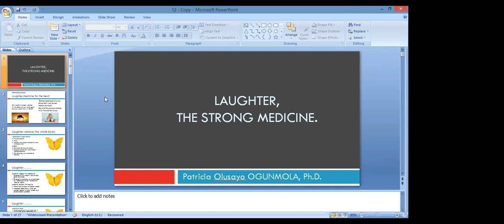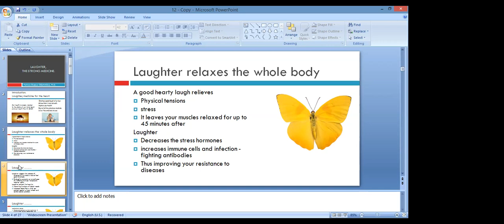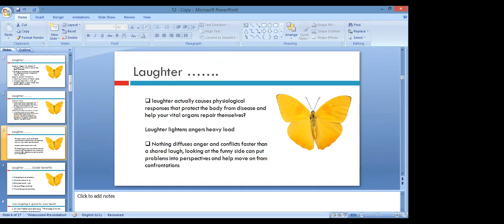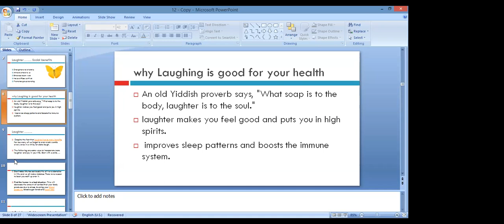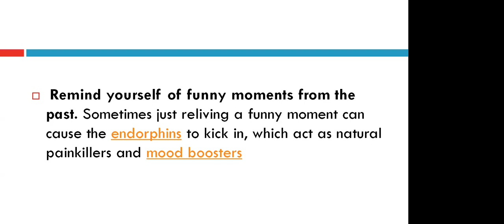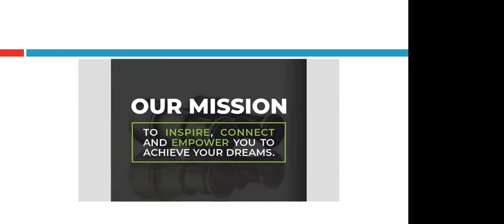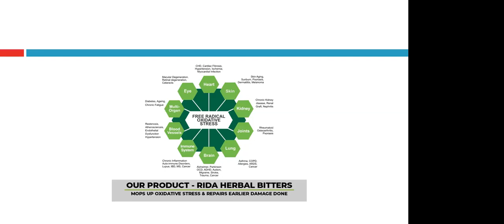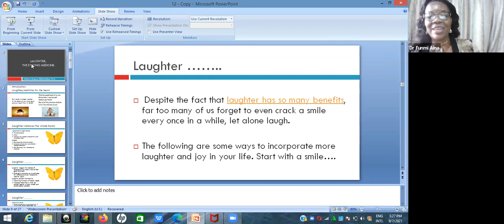Laughter, the strong medicine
A look at some amazing health benefits of laughter.